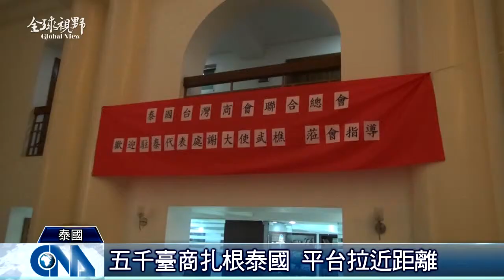全球視野1732集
2015/7/21 全球視野1732集歡迎收看中央社全球視野，我是吳怡玲。[印度開齋節 逾億穆斯林歡慶][港生赴臺學習 任賢齊支持鼓勵][青年提問 馬總統親切開講][駐泰代表 謝武樵履新][Uni Girls較勁 互K火力強]感謝您的收看，我們在華視新聞資訊台和中央社網站都有播出，我是吳怡玲，我們再會。